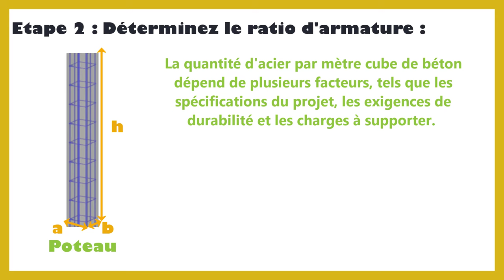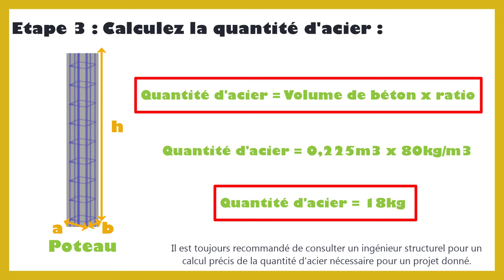Comment calculer la quantité d'acier par m3 de béton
Dans ce tutoriel BricolMaison, nous allons découvrir comment calculer la quantité d acier par m3 de béton.

Calculer la quantité d'acier nécessaire pour renforcer un mètre cube de béton est un processus important pour les ingénieurs civils et les constructeurs. L'acier renforce le béton, lui donnant la capacité de résister à des charges plus lourdes et de conserver sa forme et sa stabilité au fil du temps. Voici les étapes à suivre pour déterminer la quantité d'acier nécessaire pour renforcer le béton :
1. Connaître les spécifications du béton : Il est important de savoir les spécifications du béton que vous allez utiliser, telles que la résistance à la compression, la classe de béton et les exigences de renforcement.
2. Déterminer les charges à prendre en compte : Il est important de connaître les charges à prendre en compte, telles que les charges statiques, les charges dynamiques et les charges climatiques.
3. Calculez la quantité d'acier requise : La quantité d'acier nécessaire peut être calculée en utilisant des formules standard, en fonction de la classe de béton, de la section transversale du béton, des charges à prendre en compte et des spécifications du béton. Il est recommandé de consulter un ingénieur civil ou un expert en construction pour obtenir une aide professionnelle en matière de calcul.
4. Prendre en compte la densité de l'acier : La densité de l'acier utilisé pour renforcer le béton peut varier en fonction du type d'acier utilisé. Il est important de prendre en compte cette densité pour déterminer la quantité d'acier nécessaire.
5. Vérifiez les codes locaux : Il est important de vérifier les codes locaux et les réglementations en matière de construction pour s'assurer que les quantités d'acier sont conformes aux normes en vigueur.
En suivant ces étapes, vous pouvez déterminer la quantité d'acier nécessaire pour renforcer un mètre cube de béton. Il est important de consulter des experts pour obtenir une aide professionnelle et s'assurer que le renforcement est conforme aux normes en vigueur.
En regardant cette vidéo, vous serez capable de calculer la quantité d acier par m3 de béton.
N'hésitez pas à poser vos questions dans les commentaires sur le sujet de comment calculer la quantité d acier par m3 de béton. Nous serons heureux de vous aider. Nous traiterons également des sujets similaires tels que quantité d acier par m3 de béton pdf, quantité d acier par m3 de béton, comment calculer la quantité d acier,.